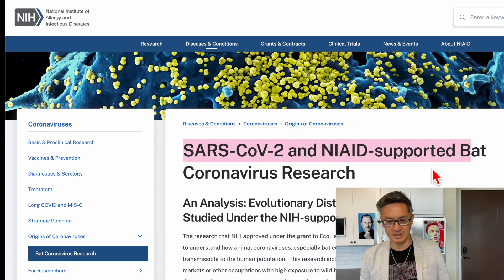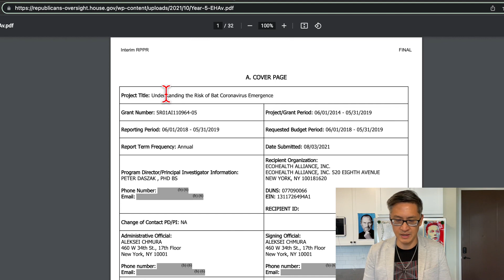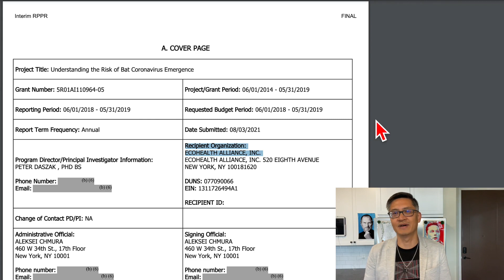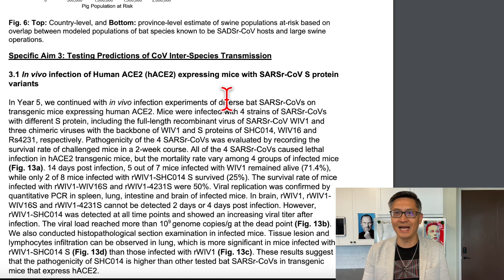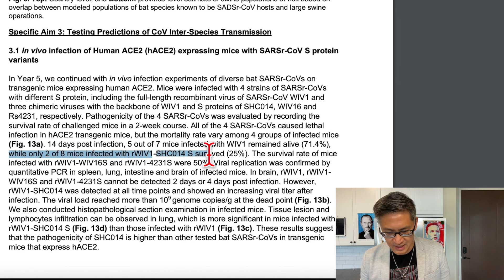Coronavirus Research In WuHan Lab Supported By NIH(National Institutes Of Health)